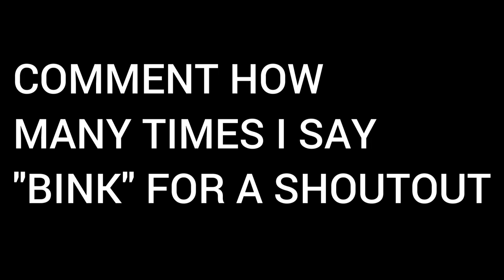I used EVERY POWER PUNCH in BOXING BETA...